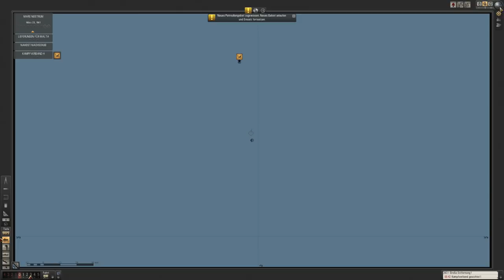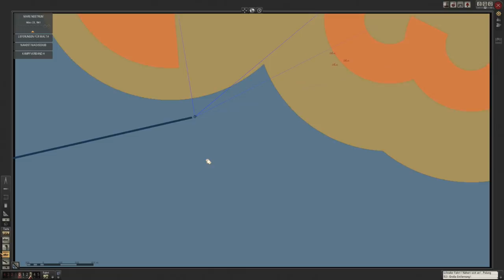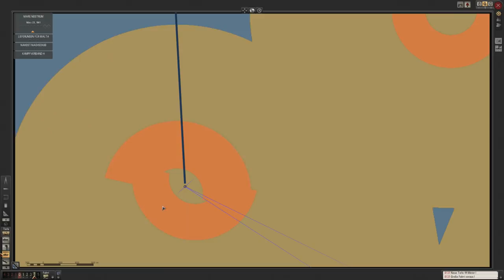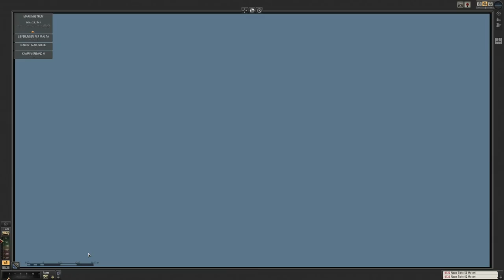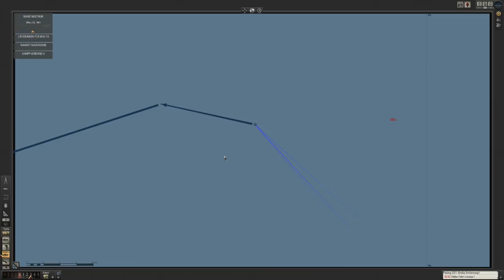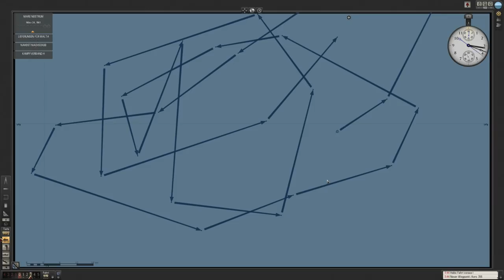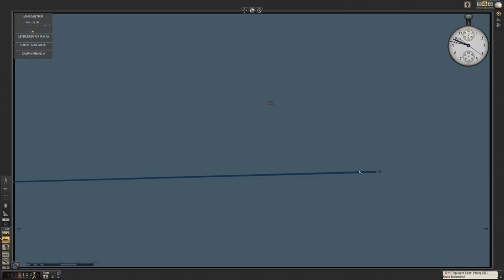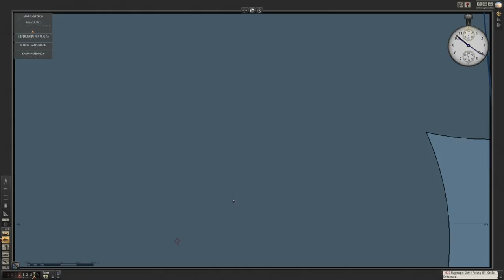Let's Play Silent Hunter 5 #24 Auf nach Gibraltar! [German; HD]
/Silent Hunter 5\
Action SubSim von Ubisoft (2010)

/LET'S PLAY Silent Hunter 5\
Kommentiertes Gameplay von TheCobraLP